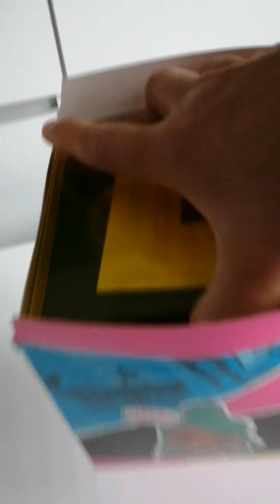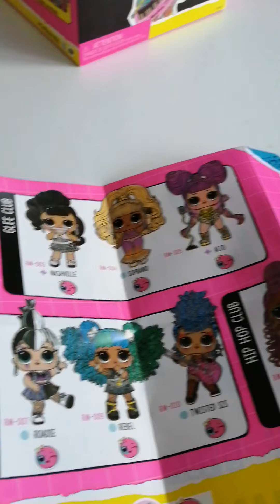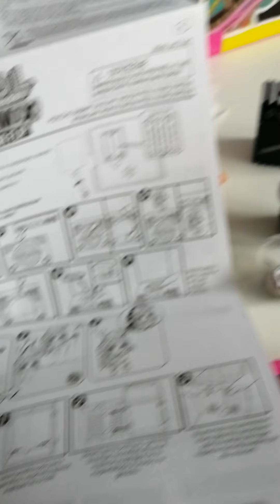Lol Suprise Remix Hair Flip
Idealny prezent na Dzień dziecka ❤️ I w tym miejscu pragnę złożyć wszystkim dzieciakom najlepsze życzenia, mnóstwa radości i uśmiechu każdego dnia 🤗